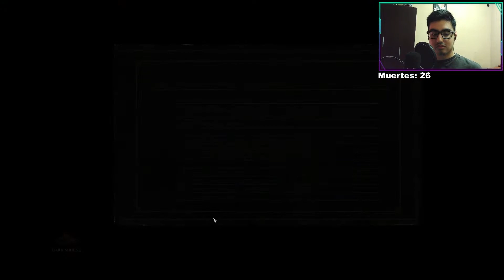Yhorm y Sulyvahn #7 - Dark Souls 3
Hoy derrotamos a Yhorm el gigante y luego con dificultades técnicas de invocación vencemos a el pontífice Sulyvahn.